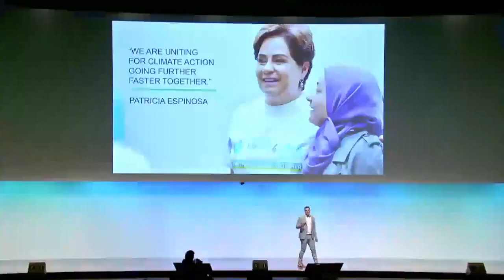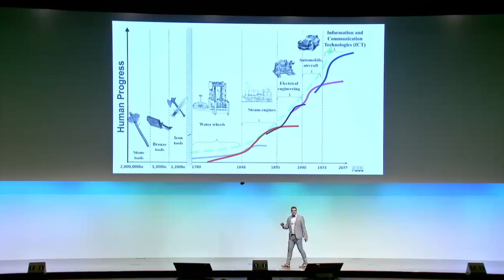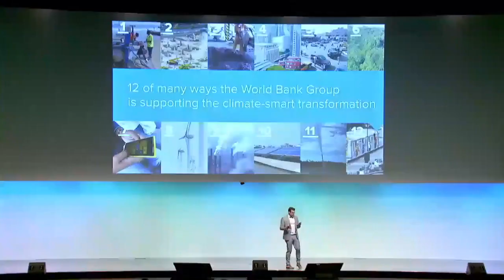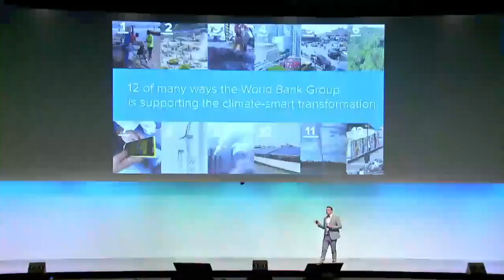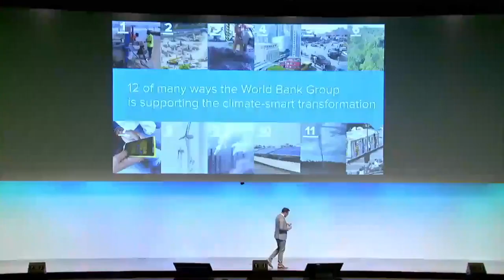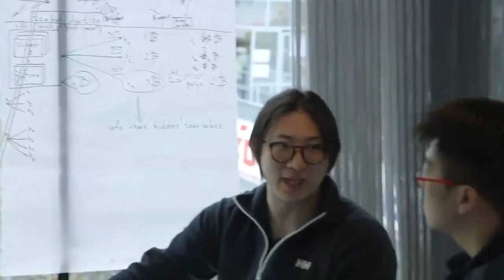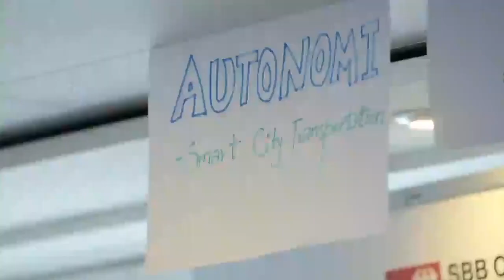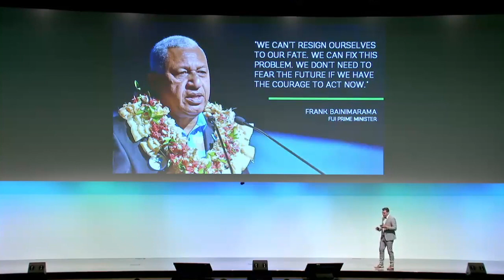Max Edkins at the Global Landscape Forum: Technology and Innovation for Climate Action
Max Edkins, Connect4Climate Acting Manager gives a talk about Technology and Innovation for Climate Action.

Technological advances will play an increasingly vital role in the accomplishment of a clean and sustainable environment. Connect4Climate, a global partnership program of the World Bank launched in 2011, has worked to direct global political momentum behind climate action. Through innovative public initiatives, Connect4Climate has cultivated awareness of climate at the grass-roots level across a multitude of different sectors.

Their efforts have resulted in a network of over 500 leading experts, technology, and financing providers, institutions, and corporations capable of exploring synergies and acting collectively. The session aims to utilize the strength of the GLF as a forum and community of practice to amplify their message and explain the mission of Connect4Climate.